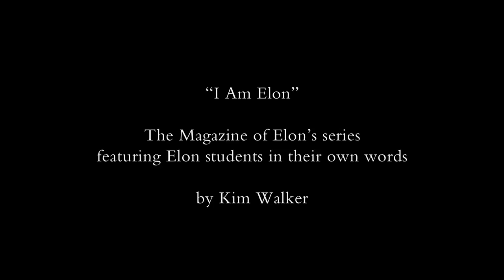I Am Elon: Dora Muratovic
Accounting major and business fellow Dora Muratovic '19 enjoys the wide variety of courses and experiences she's had so far at Elon. Now, Dora will be a summer intern with Goldman Sachs in NYC.
Produced by Kim Walker, Elon University Photographer